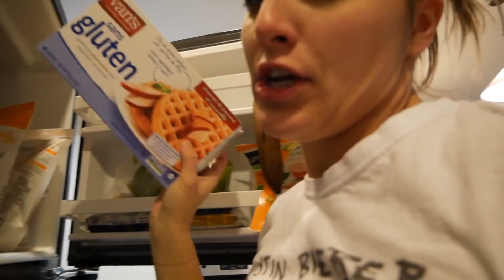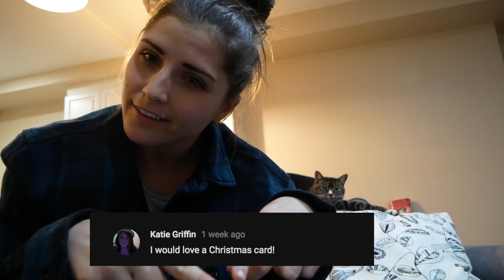Little Afternoon Date | Vlogmas Day 8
BURNABY BC CANADA
V5E 4J6